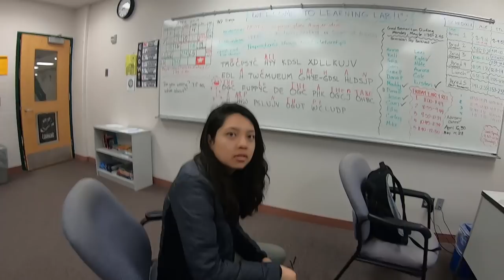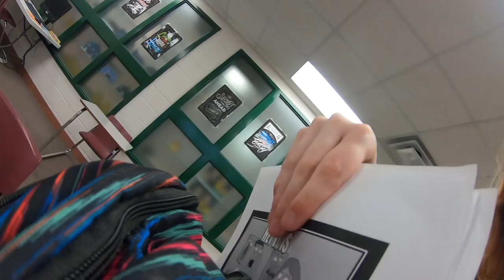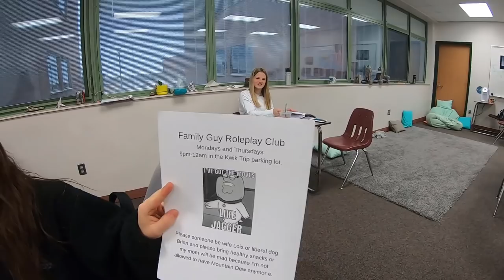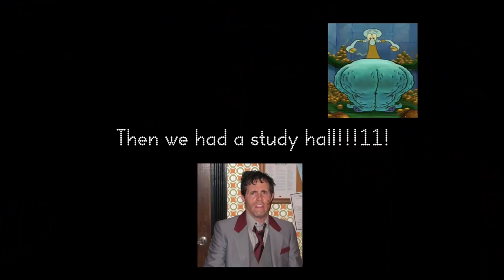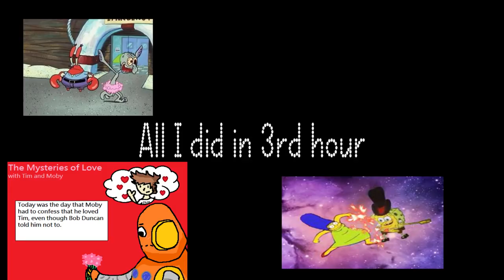SCHOOL VLOG 3: OK SO BASICALLY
Cool Buge Facts, dead memes, badly sung Billie Eilish songs and edgy teens copying Emma Chamberlain will be seen in this horrible vloge.
⋆Open for social media⋆